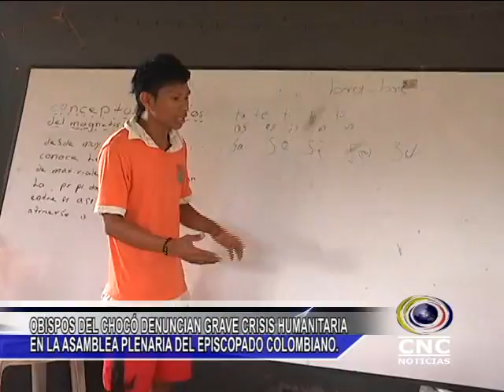CNC NOTICIAS CHOCÓ JULIO9 VOL2